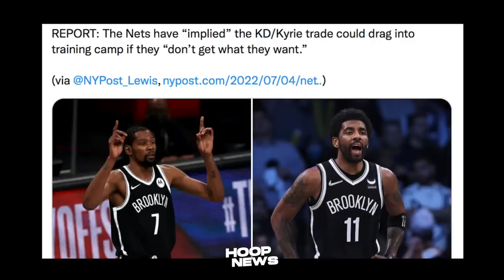Nets Pa-Hirapan Muna Sina KD, Kyrie Bago I-Trade! AD Ginulat Ang Fans! Grabe Nang-Yari Kay Chet!